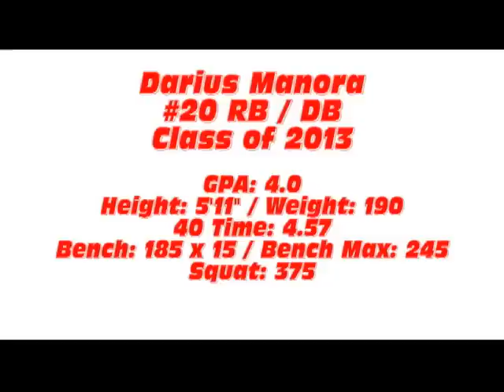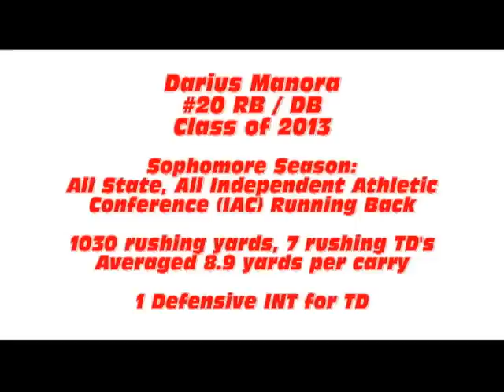Darius Manora #20 RB / DB Class of 2013 / High School Highlight / Yale University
Darius Manora #20 RB / DB Class of 2013 Football Highlight for Saint Stephen's and Saint Agnes Football Season 2010

GPA: 4.0  Height: 5'11" / Weight: 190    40 Time: 4.57   Bench: 185 x 15 / Bench Max: 245   Squat: 375  Sophomore Season:
All State, All Independent Athletic Conference (IAC) Running Back

1030 rushing yards, 7 rushing TD's  Averaged 8.9 yards per carry     1 Defensive INT for TD